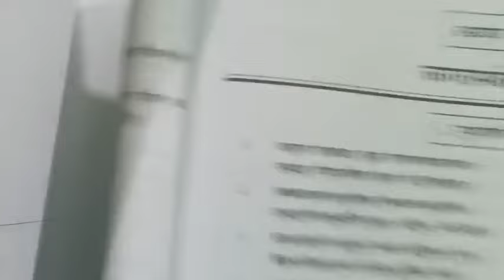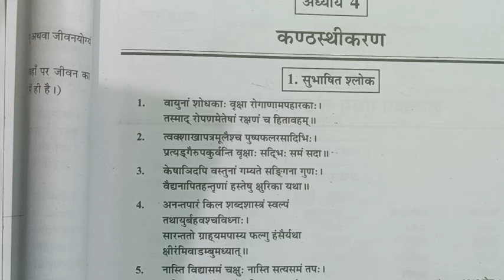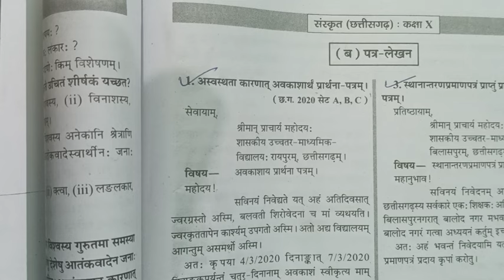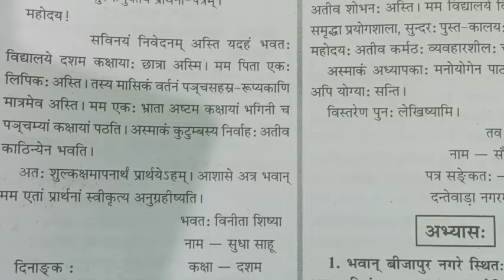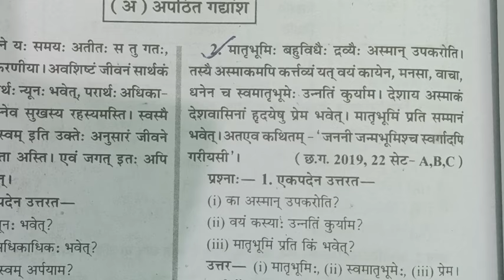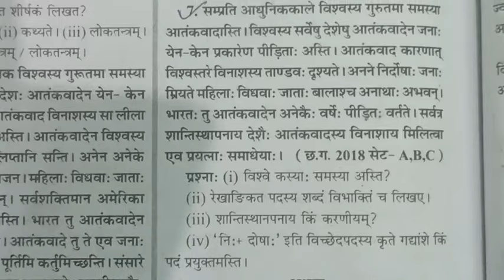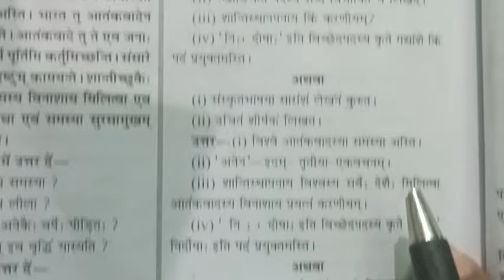संस्कृत पेपर 2024, कक्षा 10वी वार्षिक परीक्षा 2024,100% real प्रश्न, 18 मार्च 2024 संस्कृत पेपर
संस्कृत पेपर 2024, कक्षा 10वी वार्षिक परीक्षा 2024,100% real प्रश्न, cg बोर्ड कक्षा 10वी,संस्कृत पेपर कक्षा 10वी, वार्षिक परीक्षा, वार्षिक परीक्षा  पेपर, full सलूशन संस्कृत पेपर, cg बोर्ड संस्कृत पेपर full सलूशन,18 मार्च 2024 संस्कृत पेपर